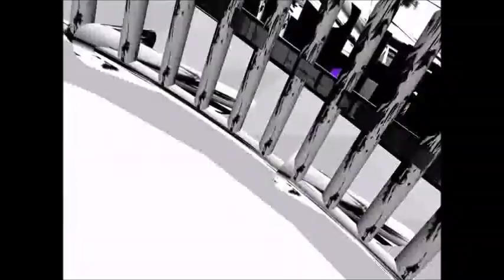Estas Segura Salsa Ares